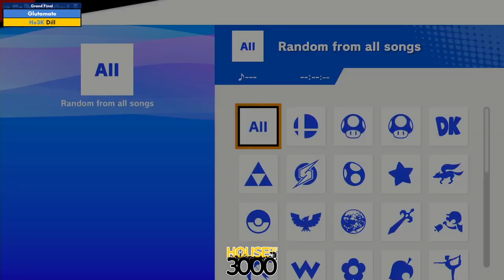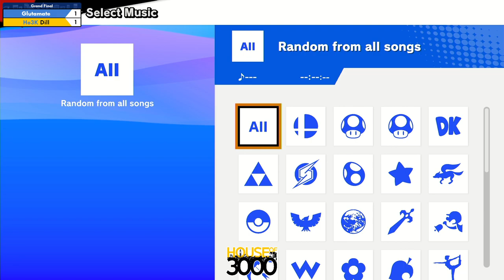BoMBS 136 Grand Final Glutamate vs Dill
Playlist | Quad Stream ISO Recording